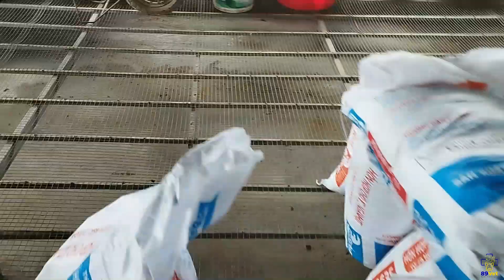Giai đoạn 35 ngày phòng Ngan kén ruột khác hoàn toàn hướng "Ngan Đầu Đen"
Bà con đừng hiểu nhầm ngan bị kén ruột và rụng lông do tác nhân đầu đen nữa. Nếu còn vậy ngan sẽ vẫn bị bệnh dù bà con phong cẩn thận như nào chăng nữ. Bới tác nhân kén ruột này do virus chứ không phải kí sinh đầu đen histomonas